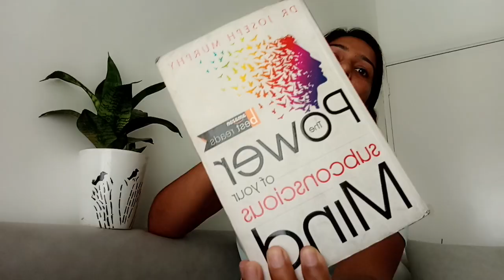Power of subconscious mind by Dr. Joseph Murphy Book summary in Hindi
I am sharing Book summary of the book power of ur subconscious mind in Hindi. Dr. Joseph Murphy is the author of this book.
This is a wonderful book which tells you about the magic which can happen in you subconscious mind.
read books and improve ur life.
knowledge is source of success
May god bless you with knowledge and wisdom.